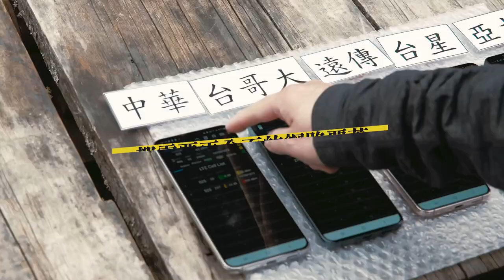上山下海 訊號滿滿！_完整版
在臺灣，推動 寬頻是基本人權。

不只讓大家上山或在偏鄉離島，都有網路可以用，山區緊急聯絡、離島斷網備援更是重要。包含你/妳現在能夠看到這支影片，是因為有順暢的通訊網路，而這背後是無數人辛勤的結晶。

為了促進偏遠地區建置 行動寬頻電信網路，尤其是增加 偏遠地區、交通要道 及 重要山屋 的網路覆蓋，數位部從NCC接棒推動 改善山區行動通訊品質計畫，至今已經讓86個偏遠地區的鄉鎮市區，共768個村里網路人口涵蓋率達到了95%以上，也改善了重要的鐵路、公路等交通路段以及重點山屋等地的網路建設。

今年中數位部也與電信事業普及服務基金管理委員會委員，和相關電信事業、公協會與公益創新團隊前往 馬祖，不只對電信事業普及服務成果進行查核，也實地演練了海纜、微波與衛星通訊的切換，致力提升離島的數位韌性。

這一切的一切，都要感謝如同影片中這些辛苦工作的人們負重前行🫡